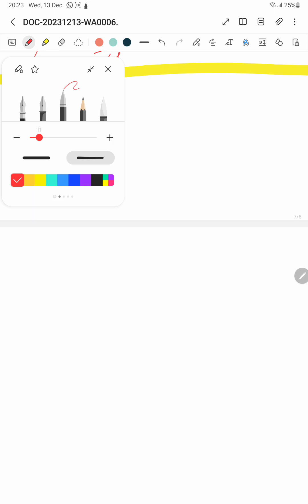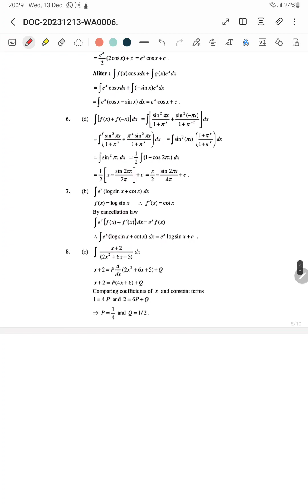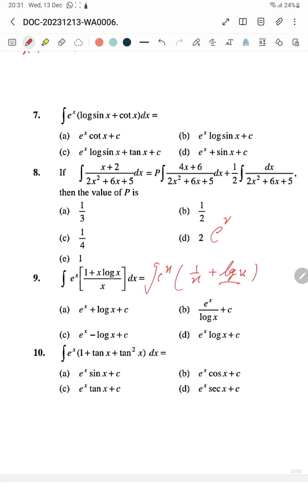DAY 53 SOLUTION OF ASSIGNMENT